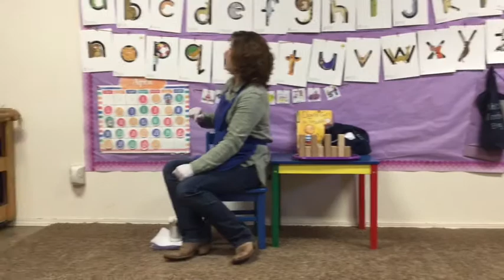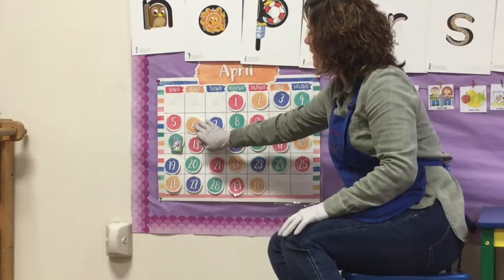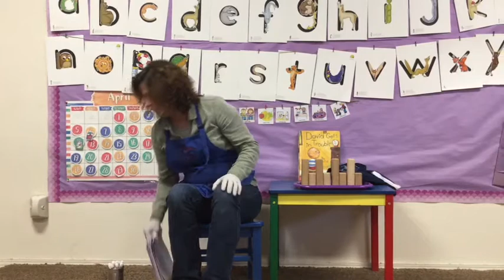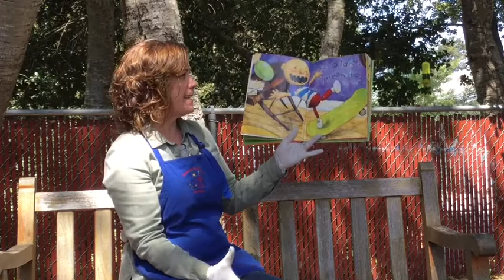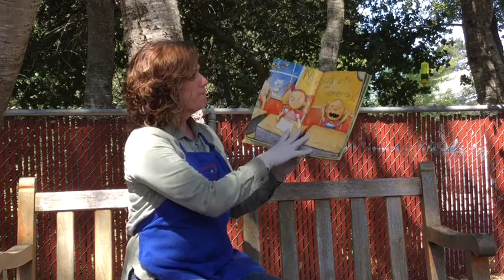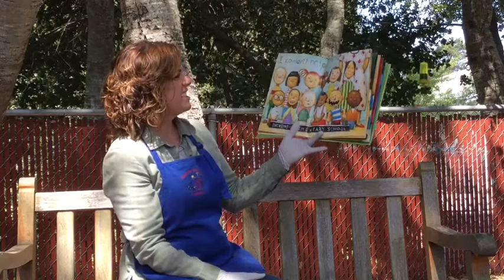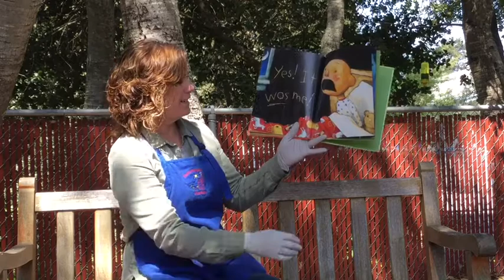MWF Purple Family April 6th Video